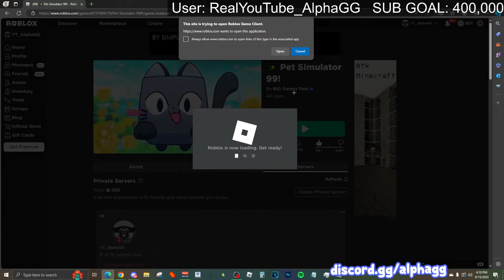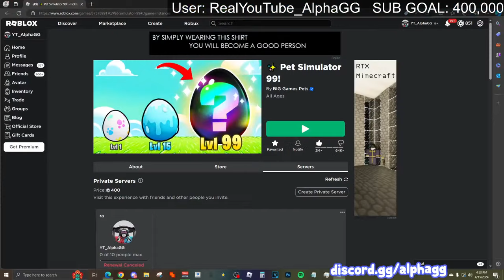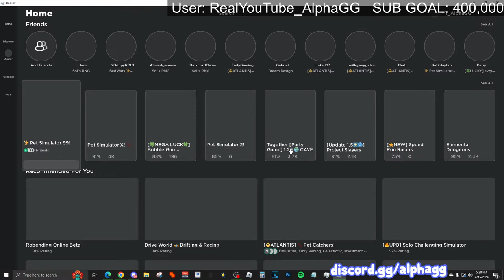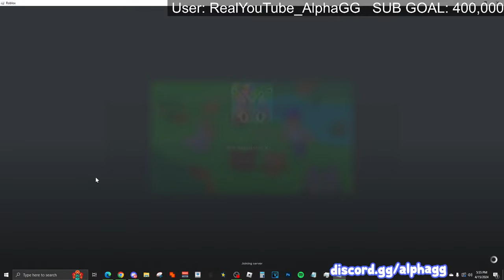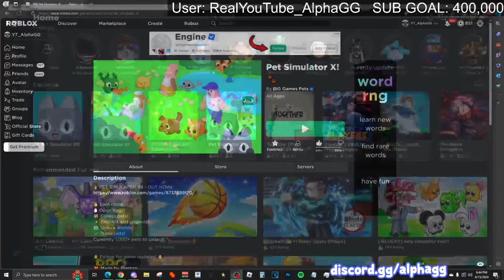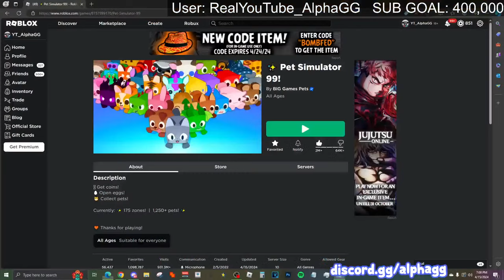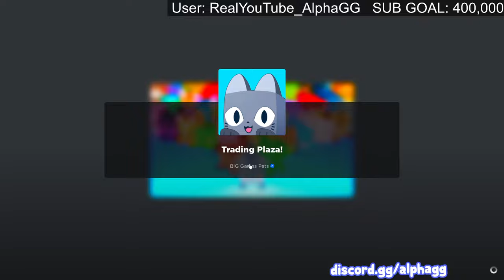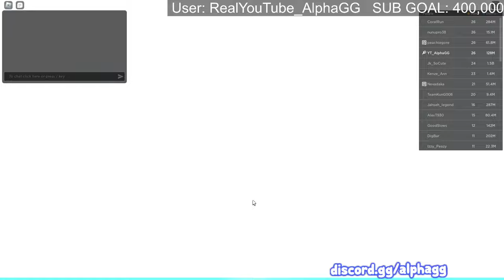Doggy ➜ TOP 100 RAP!! (🔴LIVE) BIG TRADES & GIVEAWAYS!! (Pet Simulator 99 Roblox)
(🔴LIVE) Doggy ➜ TOP 100 RAP!! BIG TRADES & GIVEAWAYS!! (Pet Simulator 99 Roblox)